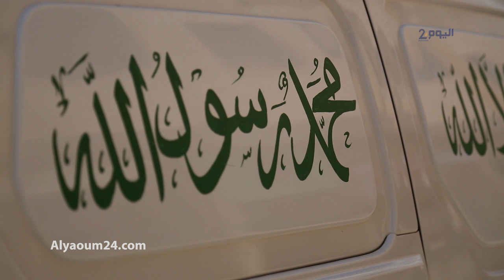مراسم دفن صحفي لاماب المقتول